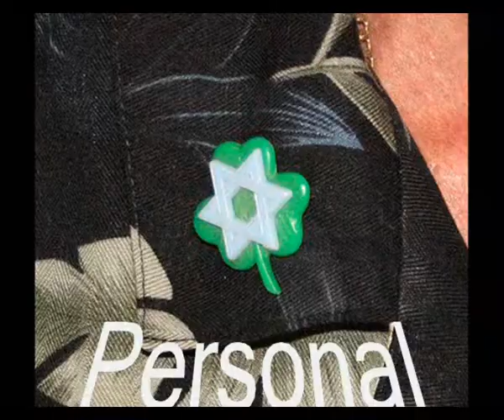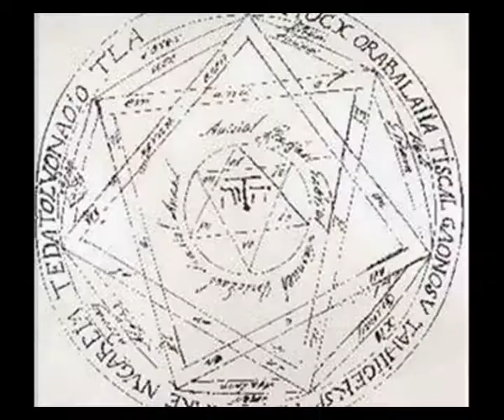Star of David blog- introduction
and I changed it a bit and added music created by Ehma